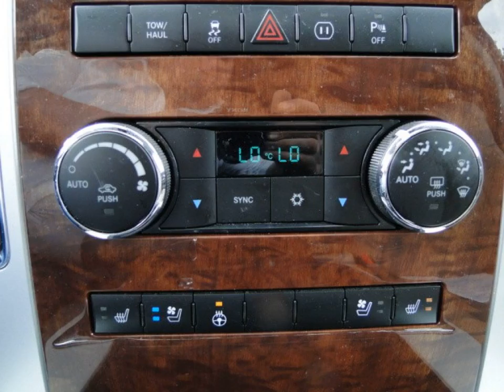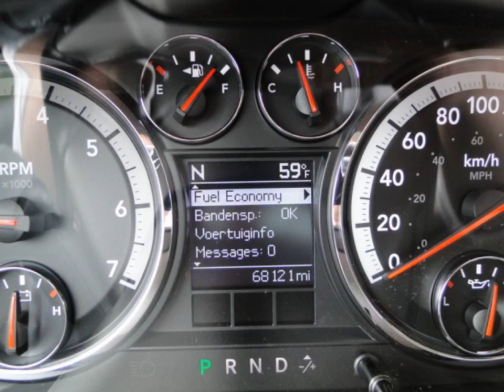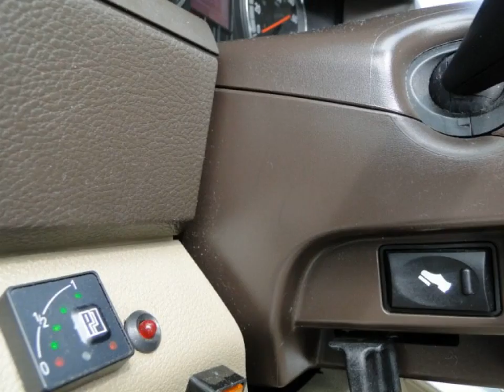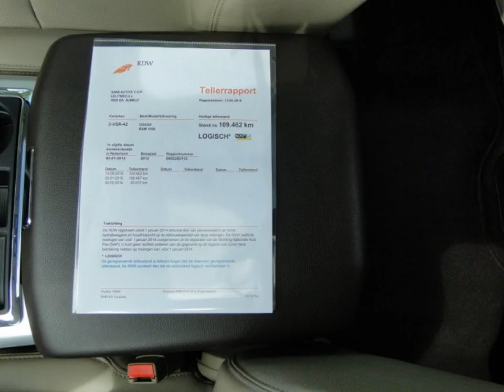DODGE RAM PICKUP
Merk en model: DODGE RAM PICKUP
Uitvoering: 1500 5.7 HEMI V8 LARAMIE CREW CAB 4X4 G3 DC SPORT 396 pk
Transmissie: Automaat 7 traps
Brandstof: LPG G3
KM stand: 68121
Bouwjaar: 2012
Gewicht: 2446

Bedrijf: Sami Autos
Plaats: Almelo